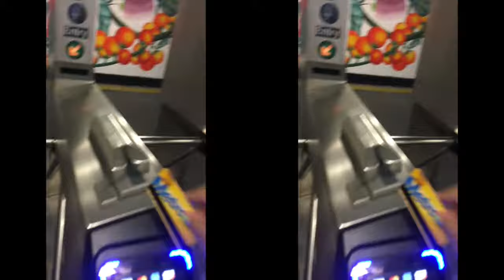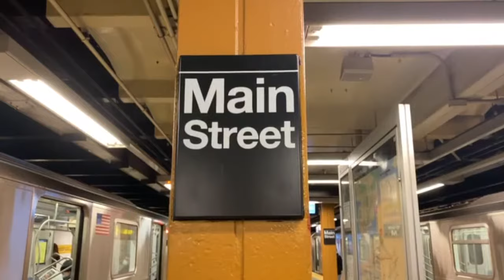M TEA FLUSHING NEW YORK - VLOG | Arlin Almonte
Mi amiga me invito a un lugar super Chic que vio en TikTok!
Aqui les dejo la direccion del lugar por si quieren ir, algun dia! 👇🏼
📍M Tea Flushing, 36-56 Main Street, Flushing, NY

Musician: LiQWYD